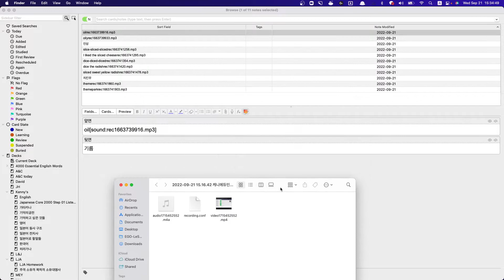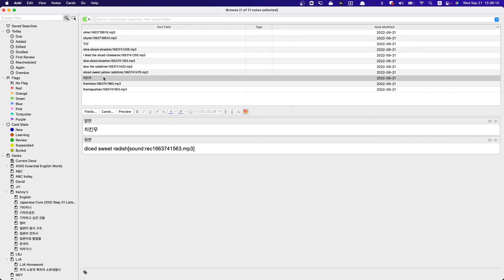A&C 수업요약 2022 09 21 15 33 59